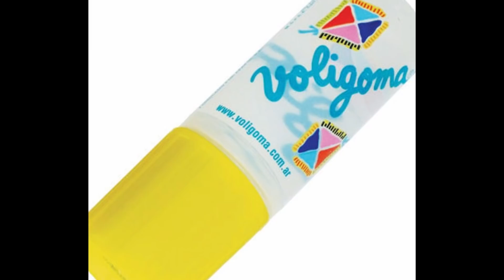"PAPEL VOLIGOMA PAPEL" (REMIX)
Papel voligoma papel 7u7